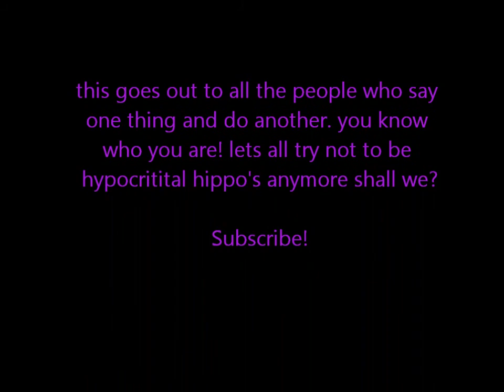Hypocritical Hippopotamus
just what i think about hypocrites...